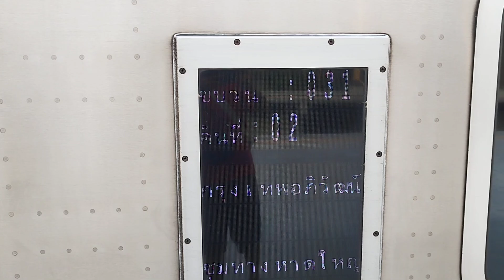QSY 5249 ทําขบวน 31 จอดสถานีราชบุรี มีพี่อาท และ พี่จ่าบอล ถ่ายด้วย